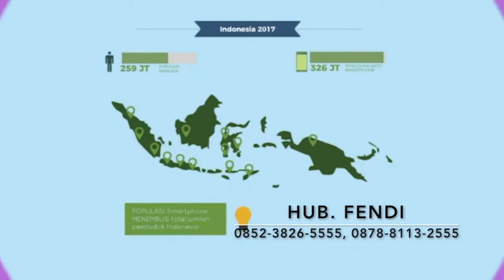Bagaimana Aplikasi Mobile Bisa Meningkatkan Kuntungan Bisnis Anda?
Apapun Jenis Usaha Anda, Now Jamannya Menggunakan Aplikasi untuk LEBIH DEKAT & PERSONAL dengan PELANGGAN guna MeMAXimalkan KEUNTUNGAN Bisnis Anda.

Buat aplikasi itu murah dan mudah, semudah mengelolah akun sosmed. Dukungan teknis oleh berbagai profesional di bidangnya akan mempermudah mengatasi berbagai macam masalah.

Dengan adanya platform aplikasi COMPRO, bisnis menjadi semakin mudah & murah. Apapun jenis usaha Anda, bisa difasilitasi oleh COMPRO.

Aplikasi sebagai pengganti website. Interaksi LEBIH DEKAT & PERSONAL ke pelanggan.

* Paket Basic Rp 3,5JT
- Company Proﬁle
- Community
- Organization
- Personal
- Beauty & Health
- Education
- Events
- Hospital
- Hotel
- Shopping Mall
- Product Catalogue
- Public Figure
- Restaurant

* Paket Advance Rp 12JT
- Company Proﬁle
- Community
- Organization
- Personal
- Beauty & Health
- Education
- Events
- Hospital
- Hotel
- Shopping Mall
- Product Catalogue
- Public Figure
- Restaurant
- Travel